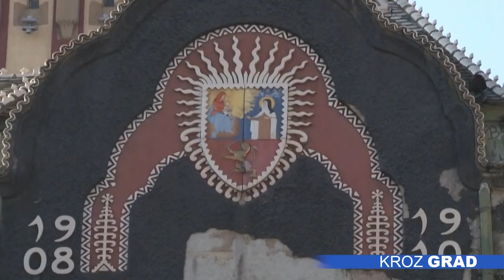Od početka godine četiri nove molbe Fondaciji za lečenje teško obolele dece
Budžet Fondacije za pomoć pri lečenju teško obolele dece i omladine sa teritorije Grada Subotice za ovu godinu iznosu 4,5 miliona dinara,  od početka godine odobrene su četiri nove molbe, dok je u prethodnoj godini broj zahteva iznosio 87.

Pravo na sredstva Fondacije za pomoć pri lečenju teško obolele dece i omladine do navršenih 18 godina imaju deca sa teritorije Subotice, koja traženu pomoć ne mogu da ostvare po propisima o zdravstvenom osiguranju, ili su pomoć i ostvarila, ali ne u dovoljnoj meri. Prošle godine podneto je 87 molbi za 29 dece, a zahtev može da preda roditelj, staratelj ili zakonski zastupnik deteta, pojašnjavaju iz lokalne samouprave.

Prosečna starost deteta kome je neophodna pomoć Fondacije je sedam godina, u pitanju su uglavnom deca kojima je potrebna stalna zdravstvena nega i pomoć, jer boluju od hroničnih i teških oboljenja, a svake godine zabeleži se nekoliko novih korisnika, dodaje sagovornik.

Pored sredstava opredeljenih iz gradske kase, rad Fondacije pomažu i donatori, koji su na namenski račun uplatili 198.000 dinara, a takođe su tamo usmerena i sredstva od prodaje ulaznica za novogodišnji koncert u iznosu od 149.000 dinara.

Molba za pomoć Fondacije podnosi se u Gradskom uslužnom centru, a treba da sadrži podatke o detetu i porodici, kratak istorijat bolesti, medicinsku dokumentaciju, kao i predračun ili račun iz zdravstvenih ili farmaceutskih ustanova.